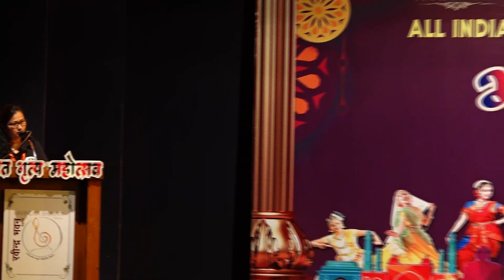BHARAT NRUTYA MAHOTSAV - JUNE 2022 @ MADGAON, GOA.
AKHIL NATRAJAM AANTAR SANSKRUTIK SANGH, NAGPUR, MEMBER OF THE INTERNATIONAL DANCE COUNCIL CID, PARIS-FRANCE PRESENTS ALL INDIA 6TH NATIONAL DANCE CONTEST AND FESTIVAL, JUNE 2022. @ MADGAON, GOA.

AGE GROUP :-
MINOR/JUNIOR/SENIOR/OPEN

☆ WINNING INTERNATIONAL CERTIFICATE & TROPHY FOR WINNERS.
☆EVERY PARTICIPATE WILL GET A PARTICIPATION CERTIFICATE & MEDAL.
BEST CHOREOGRAPHY AWARD FOR DANCE GURU, TEACHER & CHOREOGRAPHER.
For more information please kindly call on this number